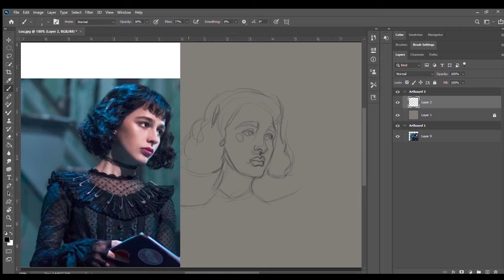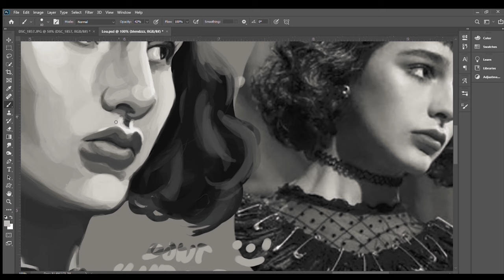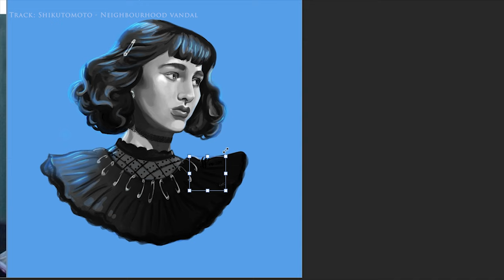Speed Painting - Stylized Sophia Anne Caruso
Speed Painting of Sophia Anne Caruso from the musical Beetlejuice.
She portrays Lydia Deetz! I did this as a commission.

Texture I used on the painting:
by Anna Spratt